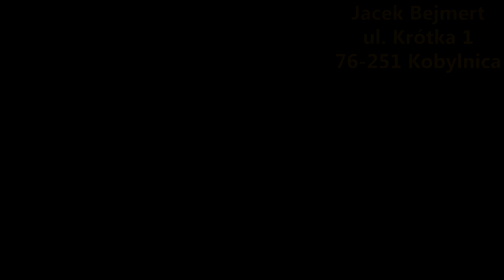SieMail #0 Podajemy adres